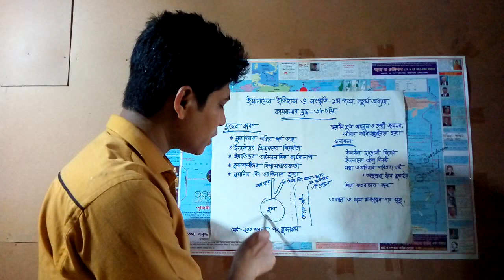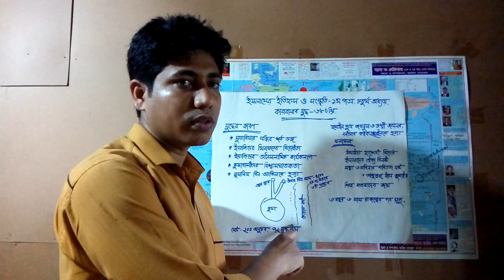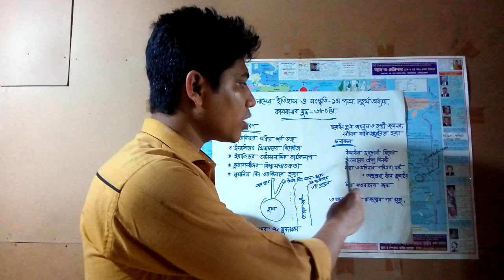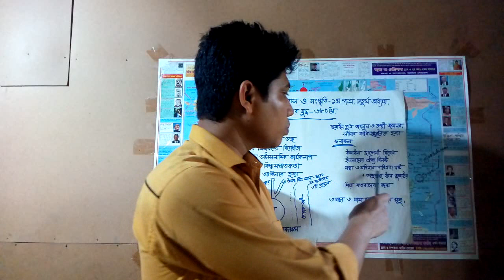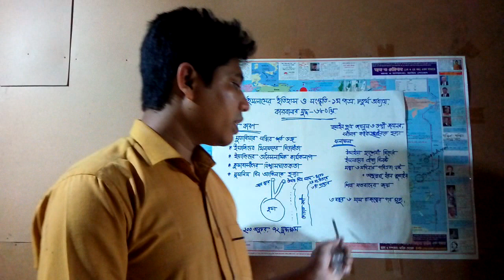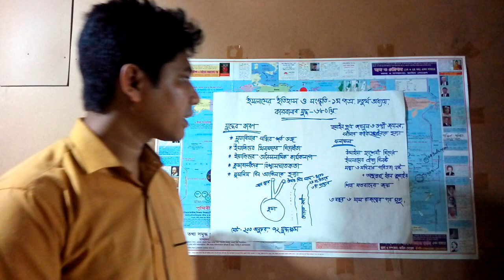লেকচার -০২, ইসলামের ইতিহাস ও সংস্কৃতি ১ম পত্র।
কারবালার যুদ্ধ।